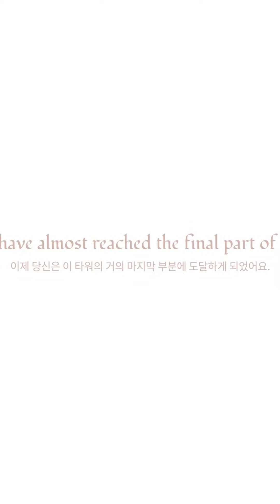환상타워에서 환생하면 생기는 일😇💜 [환상타워 몰아보기]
🦊🔥맵 이름: 환상타워